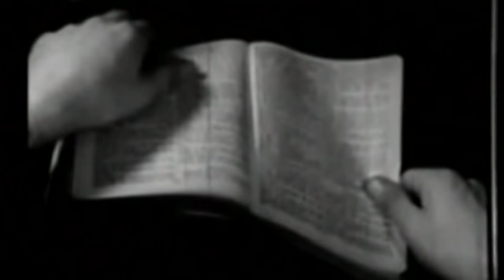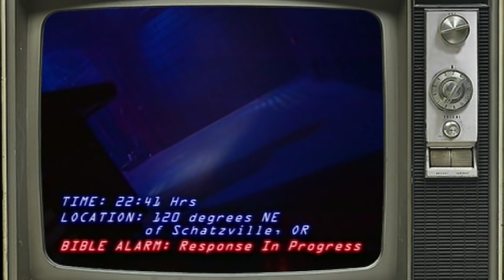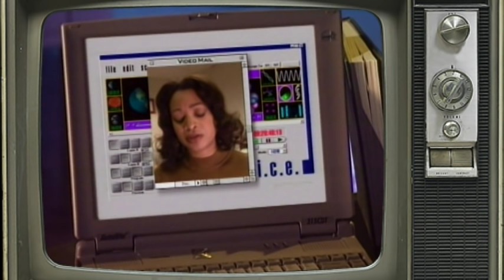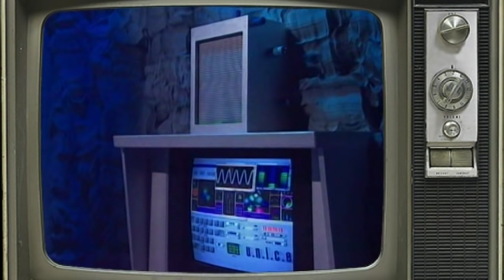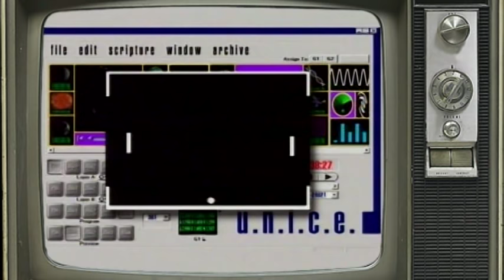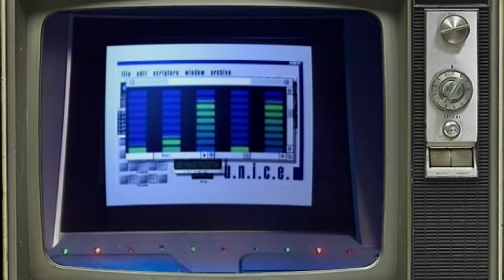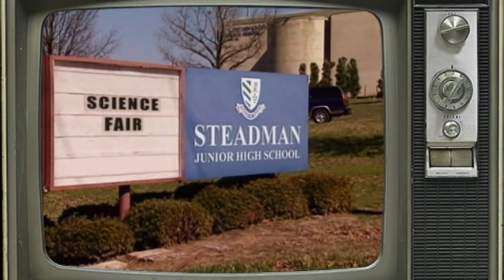Atheists Watch "Bible Man"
This week Hugo & Jake check out Willy Aames's bottoming out.